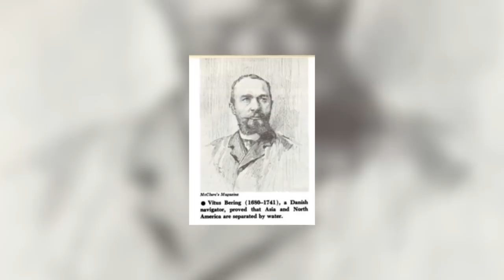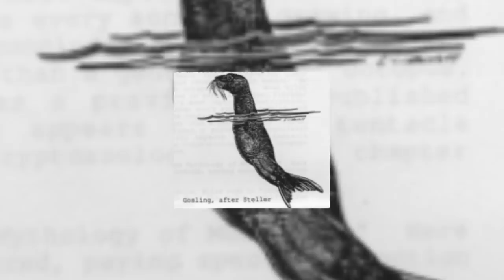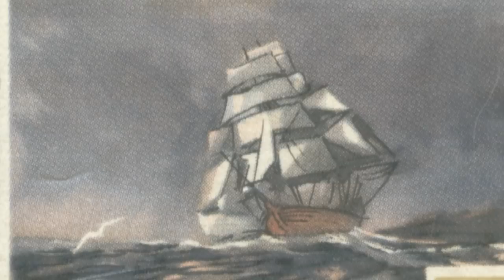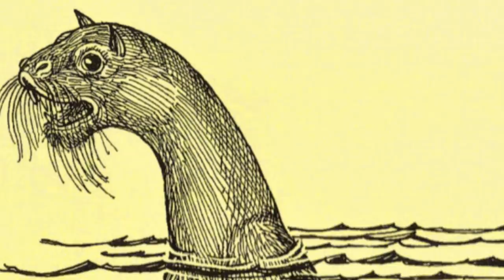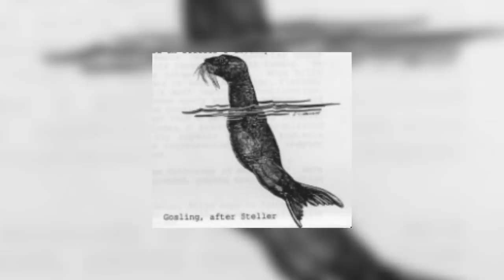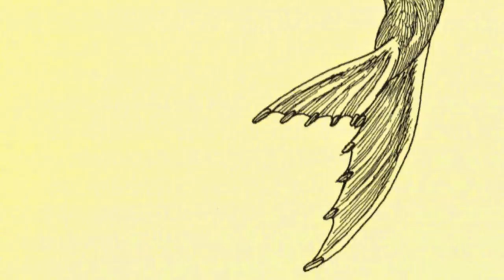The Mystery of Steller's Sea Ape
Steller's Sea Ape was a strange cryptid first encountered in 1741, and ever since then it's identity has remained a mystery. Just what was this creature? Here are some ideas.